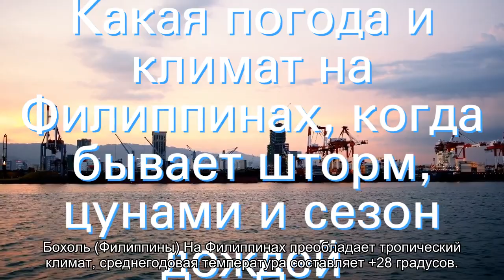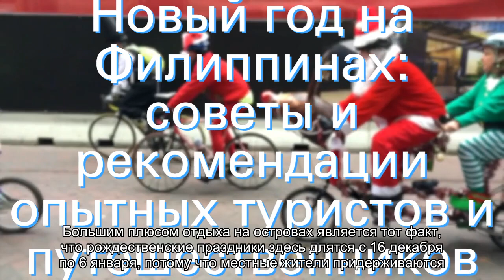О погоде и отдыхе на Филиппинах: температура воды и воздуха, сезон дождей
Филиппины (сезон дождей и шторм, погода по месяцам). Когда лучше отдыхать на море (пляжный и туристический отдых). Температура воды и воздуха. Советы и рекомендации опытных туристов и путешественников (подробная информация для интересующихся темой).